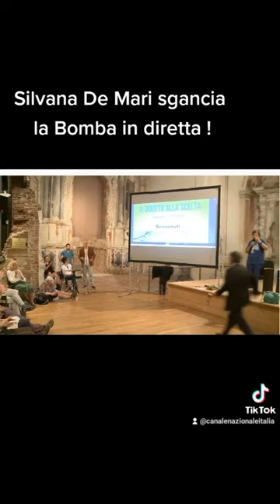Una grandissima Silvana De Mari